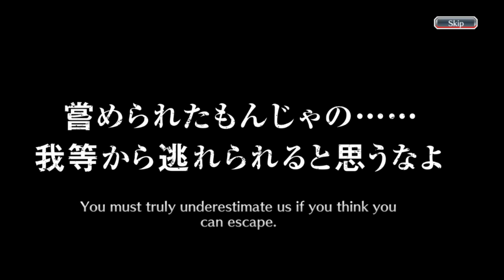BECOME INVISIBLE WITH HOLLOW MASK SHINJI! | ETHEREAL LUCK | Bleach: Brave Souls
Free Brave Souls Mix banner is here! Hello everyone, this is my two hundred forty-two video on youtube and this video is a gacha video in the Bleach Brave Souls game, to be precise, on the Free Brave Souls Summons. So, this time, I'm going to do gacha only one steps on this banner like i always do but this is free. Curious what can I get during this free summons? Just watch the video guys, thank you.